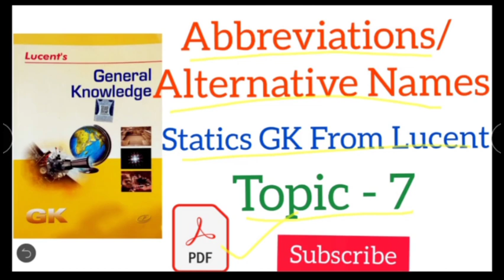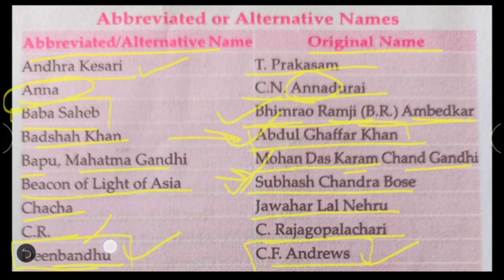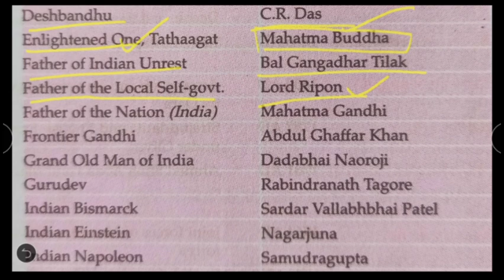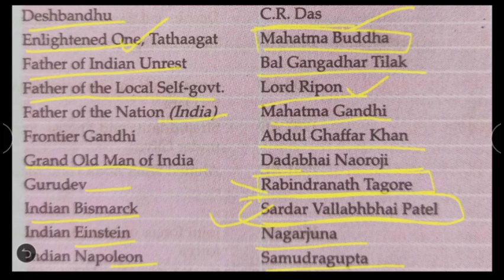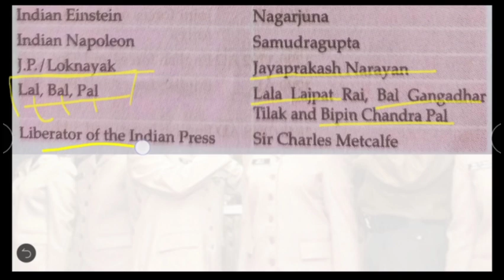Lucent General Knowledge /Alternative Name's / Topic-7 /Join MNS Academy